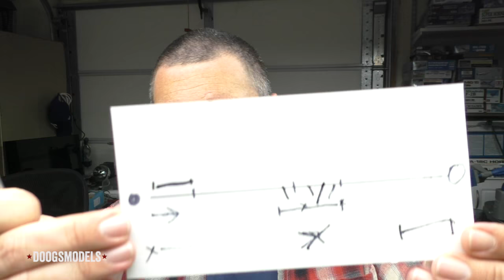Black Basing 201: Not Quite Blacks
How do you black base black? Or...not quite black, like, say, an F-117 or SR-71? Let's have a bit of fun.